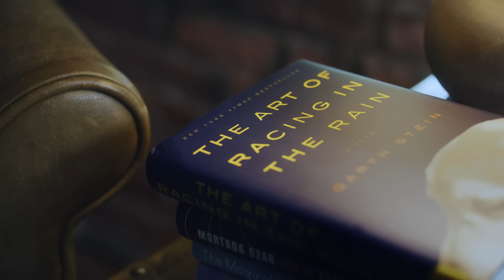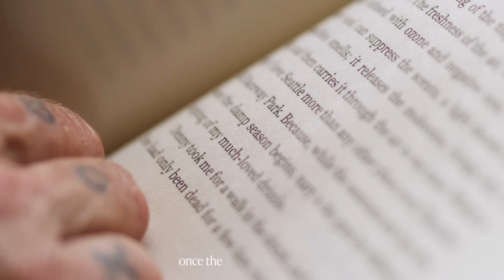Seattle Bookmarked | The Art of Racing in the Rain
Experience the beauty of Seattle in all its drizzly glory in this excerpt from The Art of Racing in the Rain by Garth Stein as read by actor Jeffrey Dean Morgan.

The excerpt read in this video comes from The Art of Racing in the Rain by Garth Stein, published by HarperCollins.